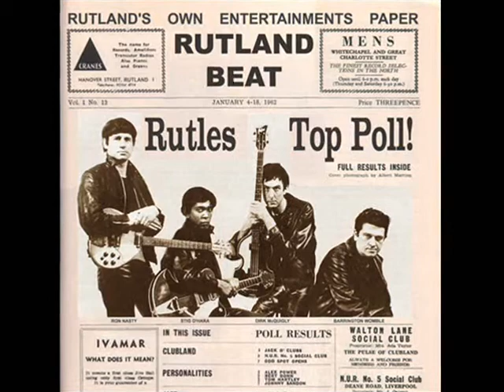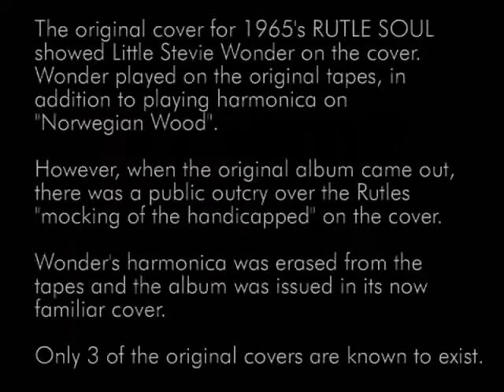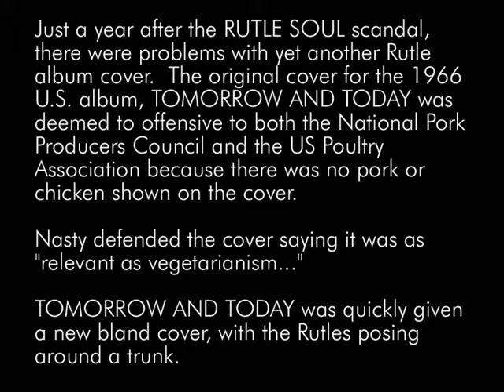Rutles complete vinyl album discography